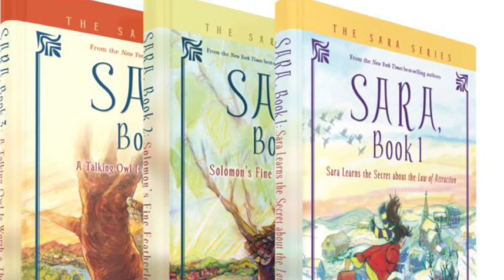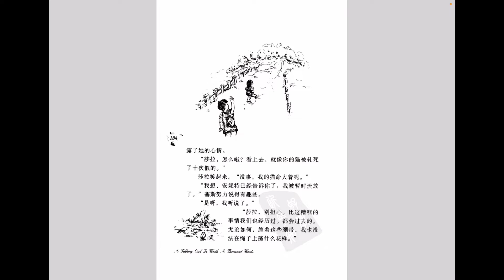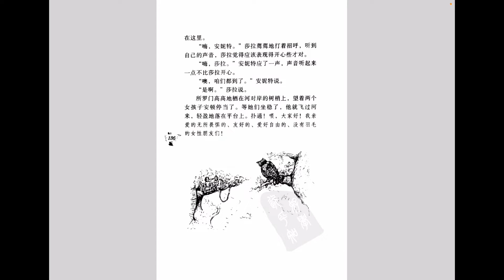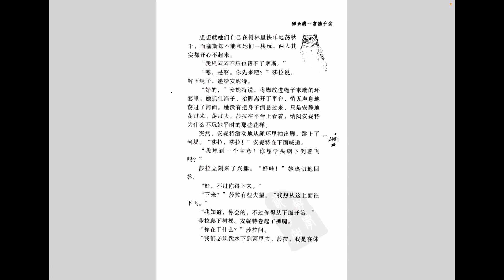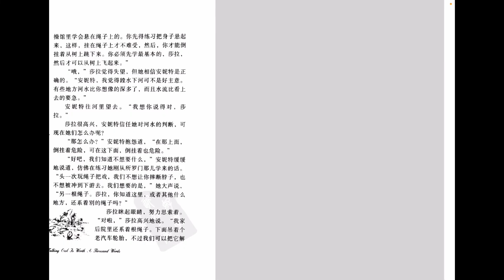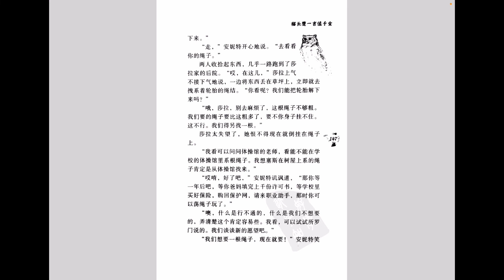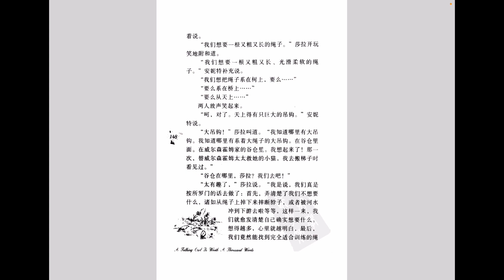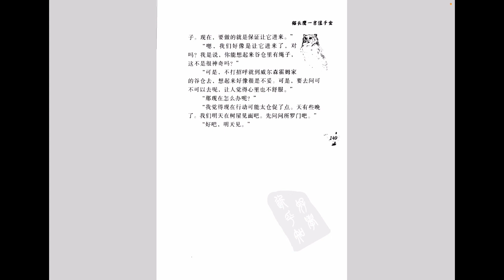20 猫头鹰一言值千金 莎拉三部曲 第三部 有声书 吸引力法则 幸福快乐的秘诀 Abraham Hicks Esther Jerry law of attraction 亚伯拉罕 希克斯 伊斯特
第二十章